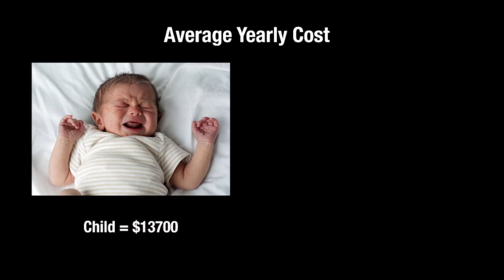[adult swim] bump : Child vs Finger Monkey